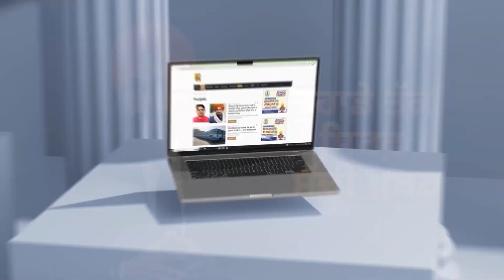ਕਾਲੇ ਰੰਗ ਵਾਲੇ ਬਿਆਨ ‘ਤੇ ਗਰਮਾਇਆ ਮਾਹੌਲ, CM Mann ਦੀ ਚੁੱਭਵੀਂ ਟਿੱਪਣੀ ਨੇ ਤੜਫ਼ਾਏ ਵਿਰੋਧੀ! | D5 Channel Punjabi